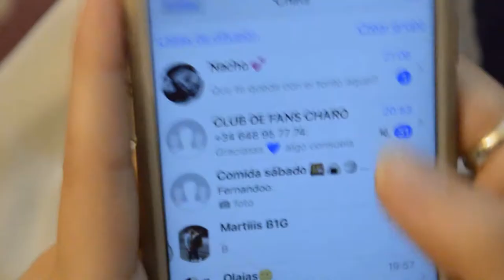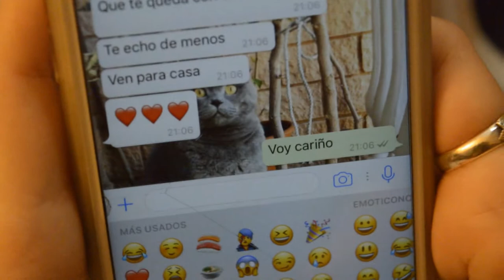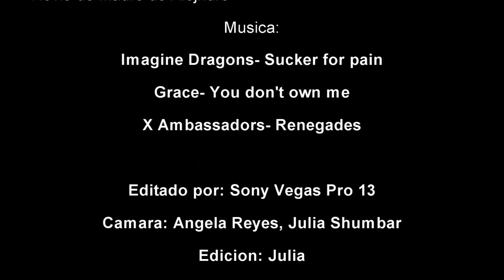"Efecto Dominó" concurso cortometrajes ´17 IES Floridablanca Murcia